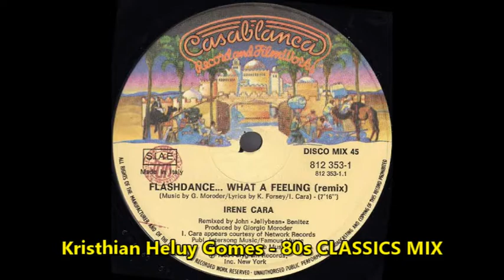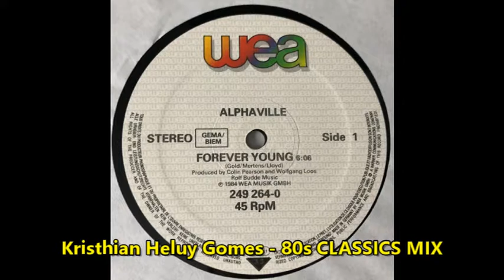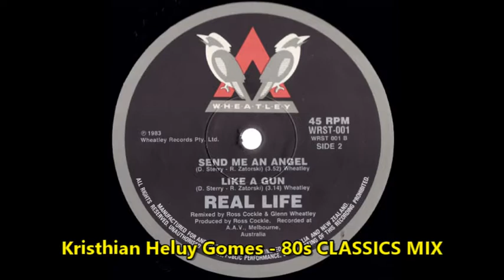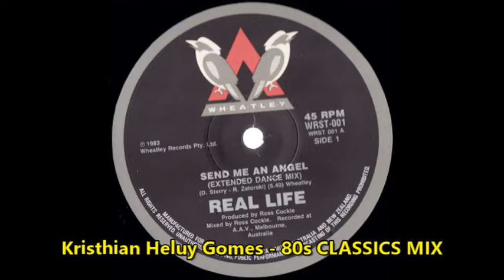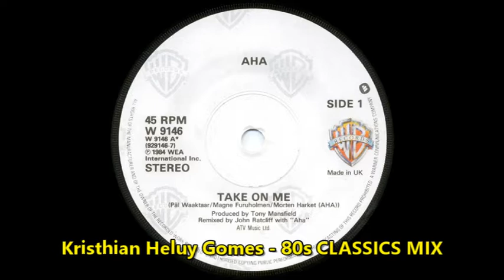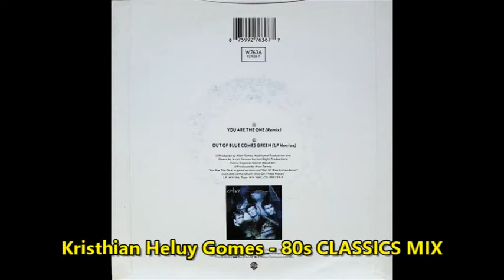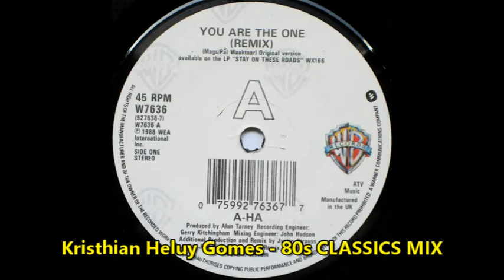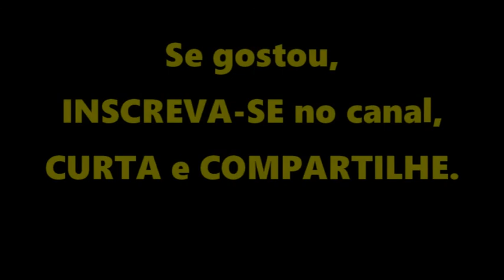Kristhian Heluy Gomes - 80s CLASSICS MIX (1982-1989)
MUITO OBRIGADO PELA VISITA e VOLTE SEMPRE!

PLAYLIST (CRÉDITOS):

1- Irene Cara – FLASHDANCE... WHAT A FEELING [EUA – 1983]
2- Eurythmics ‎– SWEET DREAMS (ARE MADE OF THIS) [Reino Unido – 1982]
3- Alphaville – FOREVER YOUNG [Alemanha – 1984]
4- Erasure – BLUE SAVANNAH [Reino Unido – 1989]
5- Real Life – SEND ME AN ANGEL [Austrália – 1983]
6- A-Ha – TAKE ON ME [Noruega – 1984]
7- A-Ha – YOU ARE THE ONE [Noruega – 1988]
8- Michael Sembello – MANIAC [EUA – 1983]

ADVERTÊNCIA:

Devido à política de direitos autorais do YouTube, alguns vídeos não podem ser executados ou baixados por meio de smartphone, mas são livres para tanto através de PC (computador pessoal).

De qualquer modo, é possível executar livremente os vídeos em smartphone colocando-se o YouTube na interface de PC.